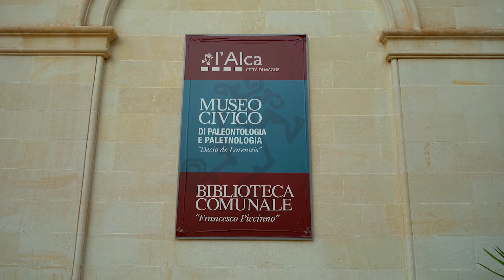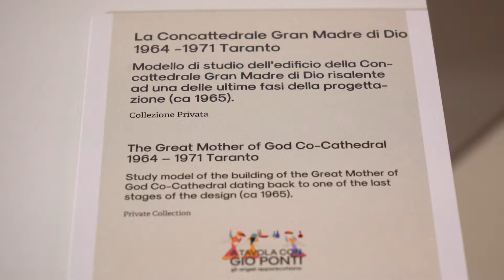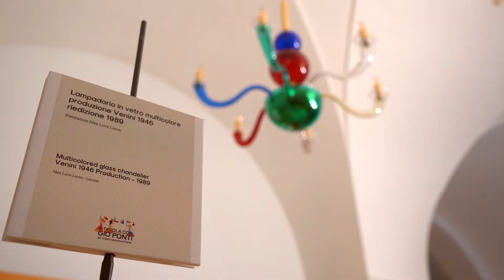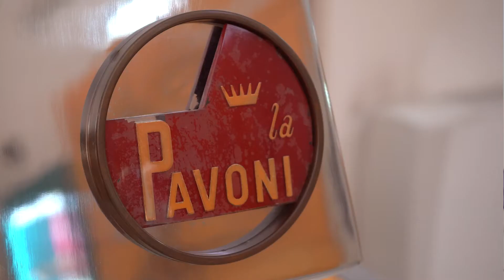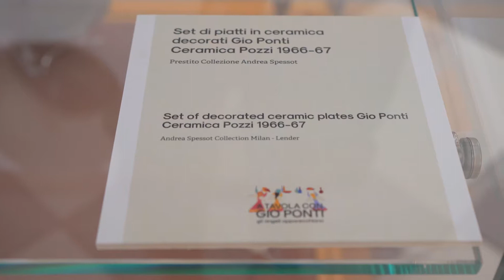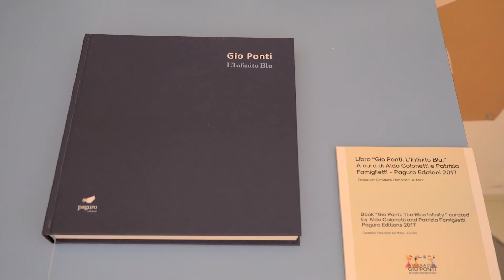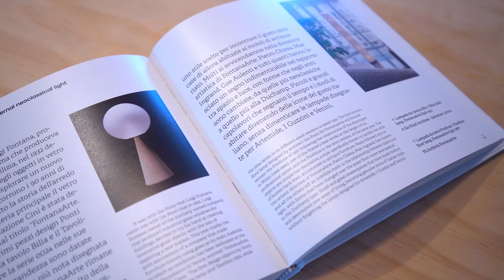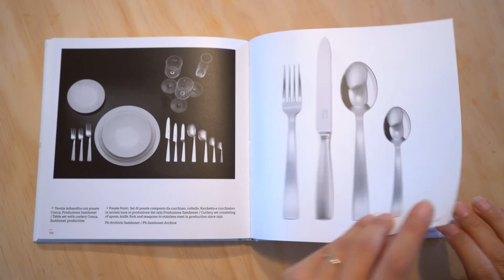A Tavola con Gio Ponti Gli angeli apparecchiano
Gio Ponti con la Concattedrale di Taranto crea un alveare per il riposo degli Angeli... a Maglie nel Salento Cintya Concari e Roberto Marcatti narrano Gio Ponti con una mostra dedicata al suo impulso creativo dedicato dagli angeli.